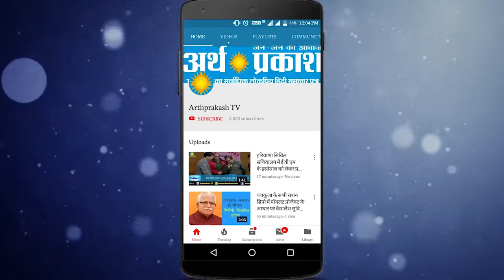हरियाणा कैबिनेट विस्तार के बाद पूर्व शिक्षा मंत्री राम बिलास शर्मा देखें अर्थ प्रकाश से क्या बोले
हरियाणा कैबिनेट विस्तार के बाद उत्साहित पूर्व शिक्षा मंत्री राम बिलास शर्मा देखें अर्थ प्रकाश से क्या बोले